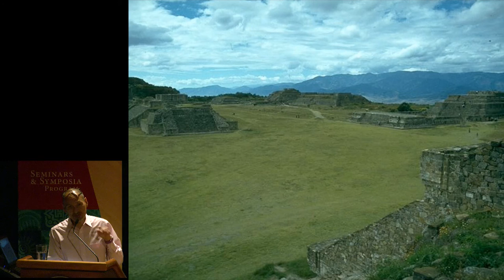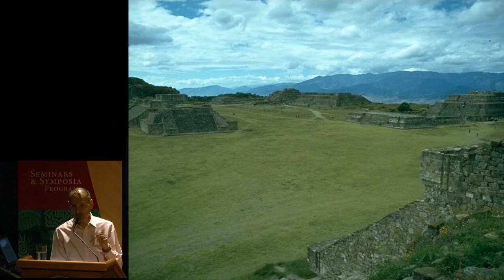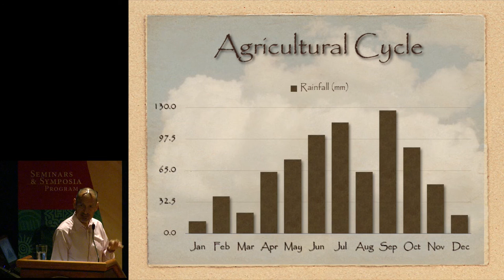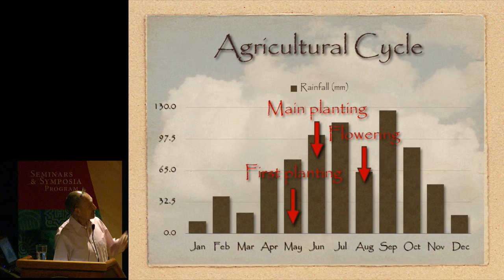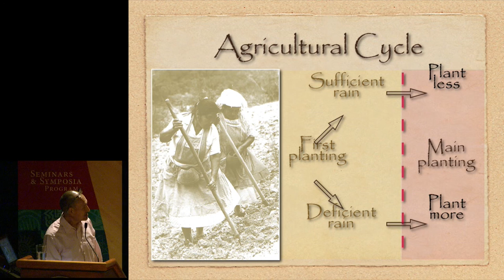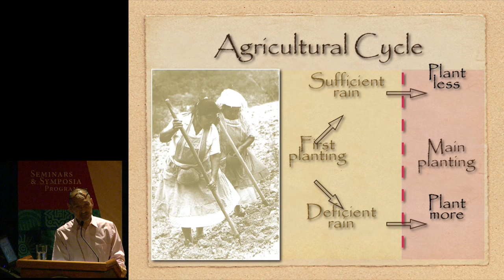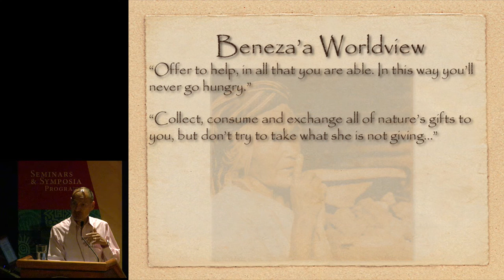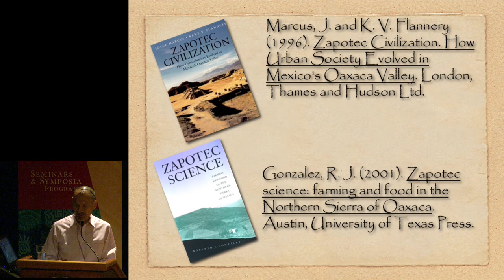Living Earth Symposium 1 - Ricardo Salvador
"On the Table: Creating a Healthy Food Furture" is a special symposium that explores innovative ways to build a healthier, more resilient food future that provides fresh, nutritious choices while protecting public health and sustaining our environment. In this segment, Ricardo Salvador, senior scientist and director of the Food & Environment Program at the Union of Concerned Scientists, speaks on the sustainable agricultural practices of the Zapotec people of Oaxaca, Mexico.

Ricardo Salvador, descended from indigenous Zapotec and German-American farming families, is an internationally renowned agronomist with more than 20 years of experience working to build a healthier food system. As the senior scientist and director of the Food & Environment Program at the Union of Concerned Scientists, Dr. Salvador works with citizens, scientists, economists, and politicians to transform our present food system into one that grows healthy foods while employing sustainable practices. He previously served as a program officer for Food, Health, and Wellbeing with the W. K. Kellogg Foundation where he partnered with colleagues to create programs that addressed the connections between food and health, environment, economic development, sovereignty, and social justice.

This symposium, a part of the annual Living Earth Festival, was recorded in the Rasmuson Theater of the National Museum of the American Indian on July 17, 2015.